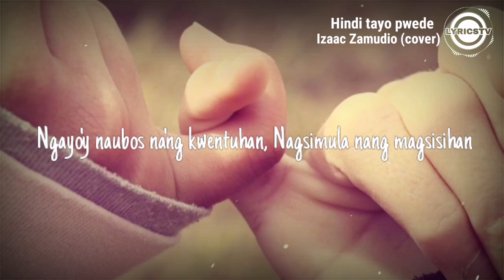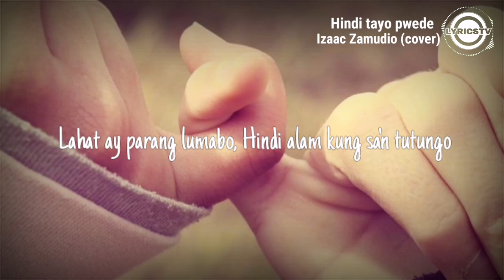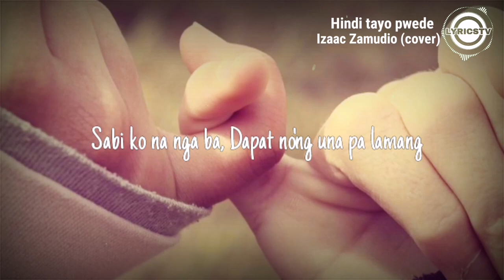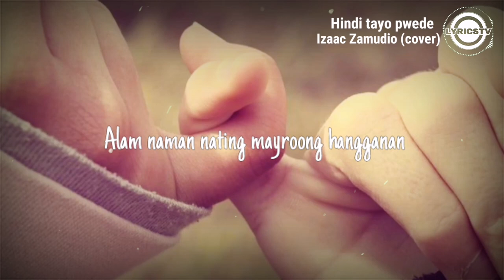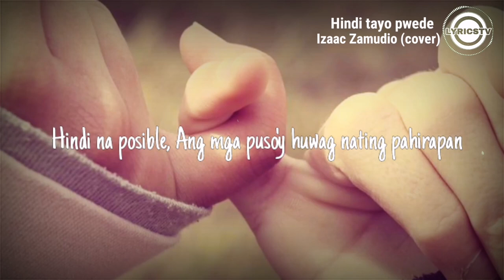Hindi Tayo Pwede - Isaac Zamudio (Cover) (Lyrics)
Hindi Tayo Pwede - Isaac Zamudio (cover)

You may request your favorite musics, just leave your requests in the comment section.